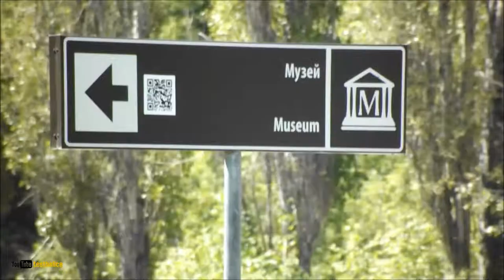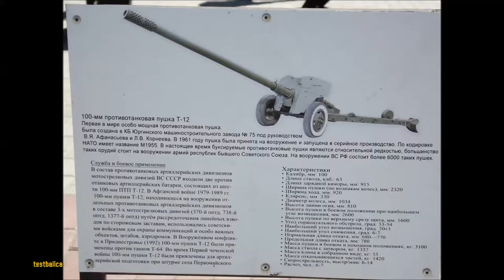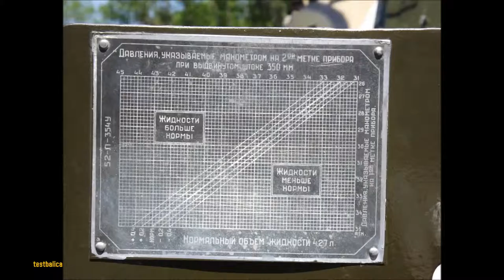Елец сквер воинам-интернационалистам Мемориал афганцам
Елец сквер воинам-интернационалистам
Сквер афганцев в Ельце
Елецкий Мемориал афганцам
Военная техника памятник